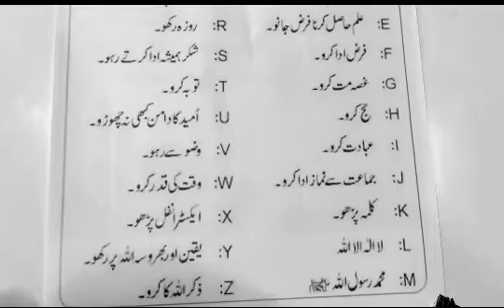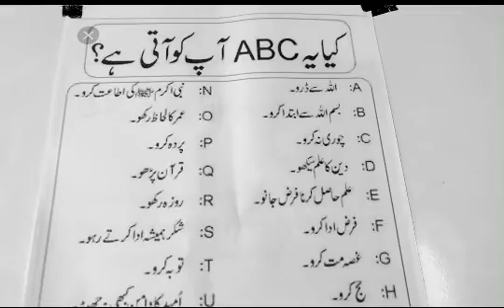Islamic General knowledge ABCD | Zero kahani 2.0